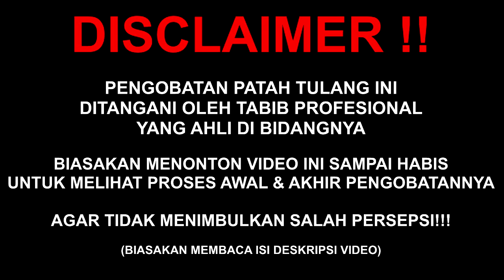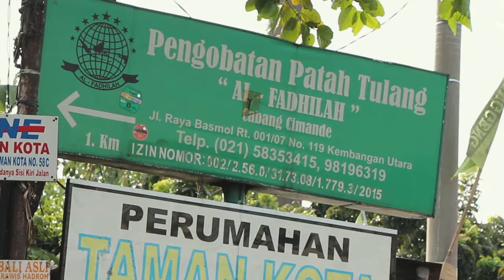LAGI JOGING KESERIMPET‼️CEDERA ANKLE GESER/ DISLOK, MENYEBABKAN KAKI JADI BENGKAK‼️